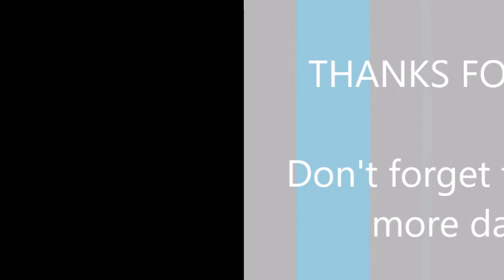[#76] Messing Around With Logos - Episode 63: Eyemark Entertainment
Effects on the Eyemark Entertainment logo.